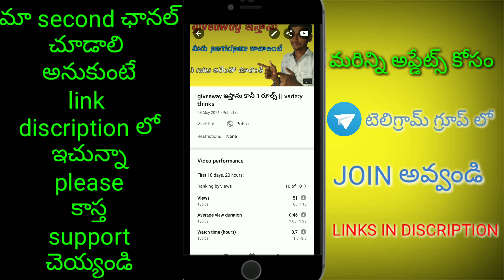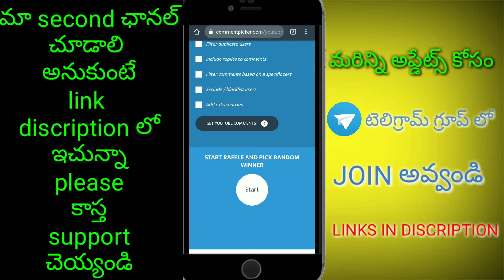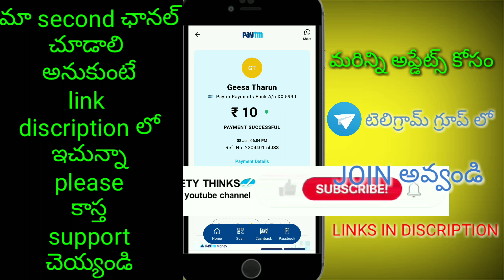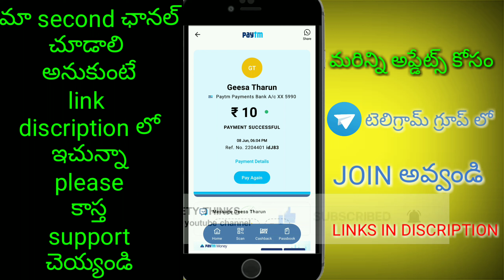giveaway winner result || variety thinks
౼౼౼౼౼౼౼౼౼౼౼౼౼౼౼౼౼౼౼౼౼౼౼౼౼౼౼౼౼౼౼౼౼౼

౼౼౼౼౼౼౼౼౼౼౼౼౼౼౼౼౼౼౼౼౼౼౼౼౼౼౼౼౼౼౼౼౼౼౼